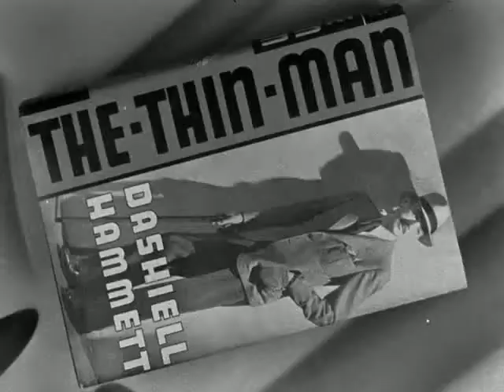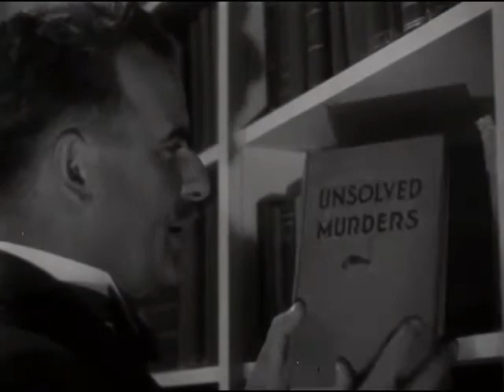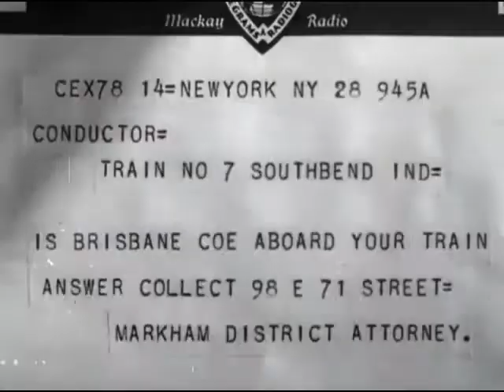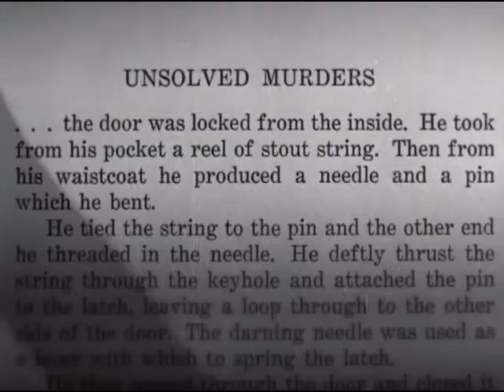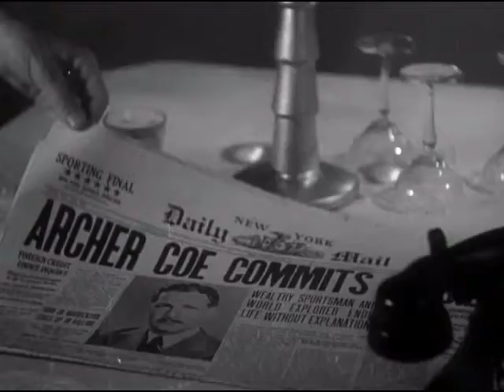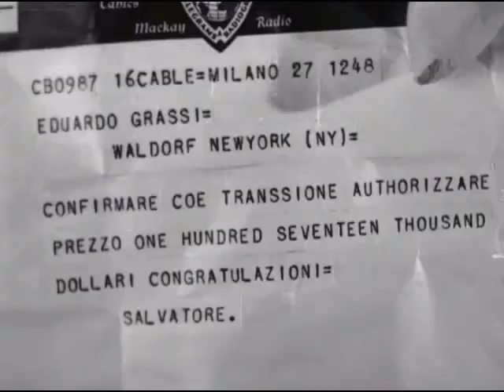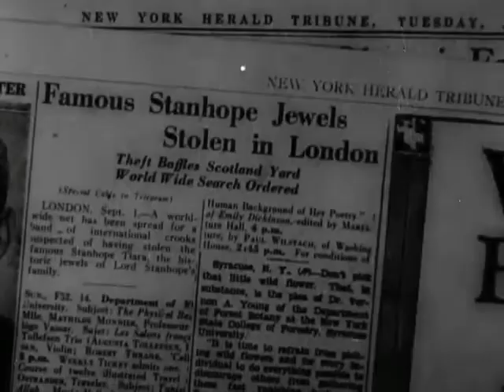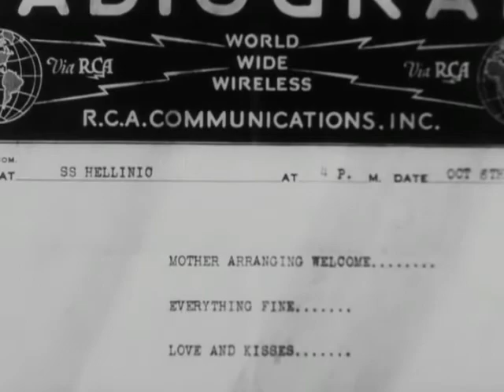The Kennel Murder Case ✚. Philo Vance. Subtitles: ENG – ESP.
Subtitles: English – Español.
The Kennel Murder Case, a Philo Vance mystery based on a novel by S. S. Van Dine (pen name of Willard Huntington Wright).
The ✚ sign in the title means that this video includes:
* A short sketch by William Powell, a publicity clip for "The Thin Man".
* A "Merrie Melodies" musical cartoon, "You Don't Know What You're Doing!"
* The feature film, "The Kennel Murder Case".
* As a bonus, and a curiosity, a very short (and – unintentionally? – funny) pseudo–mystery film, "The Trans–Atlantic Mystery"!
In fact, I should have called this video "A matinee at the Bijou".
Spoiler alert: The weekly newsreel is missing, and unfortunately YouTube does not supply the popcorn (as yet).

00:00 – William Powell sketch (publicity for "The Thin Man").
03:20 – Harman/Ising Cartoon, "You Don't Know What You're Doing!".
10:10 – "The Kennel Murder Case".
01:23:25 – "The Trans–Atlantic Mystery".